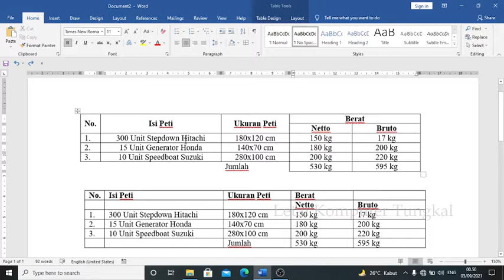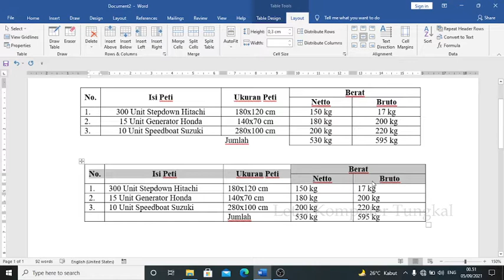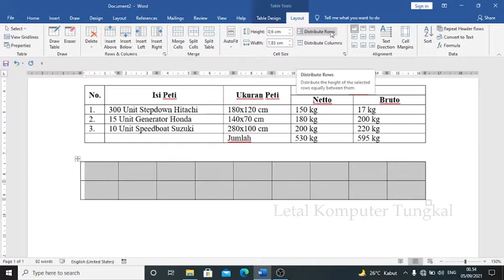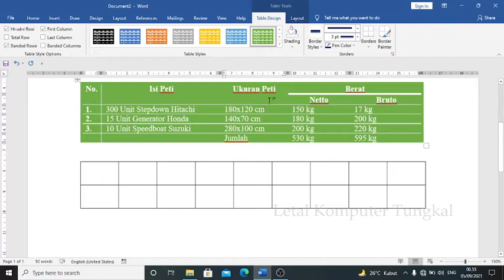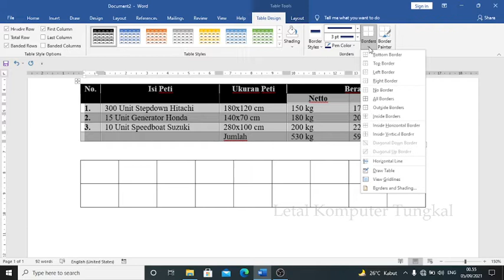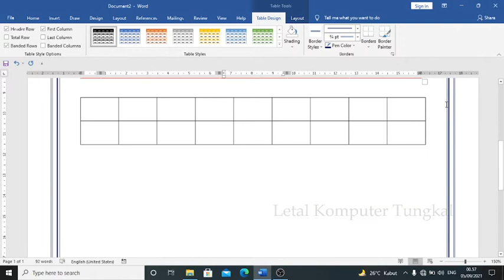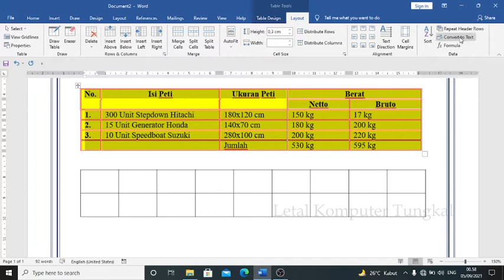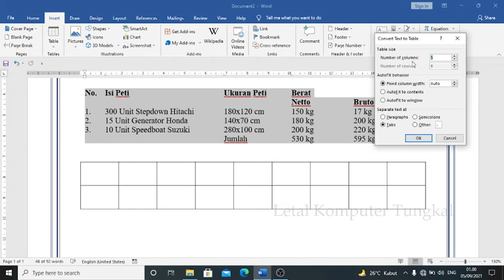5 Tips Cara Merapikan Tabel di Word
5 Tips Cara Merapikan Tabel di Word

Pada tutorial ini akan saya jelaskan tentang 5 Tips Cara Merapikan Tabel di Word, yaitu :
1. Cara menggabungkan tabel di word. baik itu posisi kolom maupun baris.
2. Cara memecah tabel menjadi beberapa kolom atau baris.
3. Cara memberi warna tabel baik itu posisi garis tabel maupun warna tabelnya.
4. Cara Merapikan ukuran tabel secara otomatis. Cara ini bisa digunakan untuk merubah ukuran
     kolom ataupun baris dalam jumlah banyak sekaligus secara cepat.
5. Cara mengkonversi atau merubah data dari bentuk tabel menjadi bentuk teks atau sebaliknya.

Demikianlah 5 Tips Cara Merapikan Tabel di Word, semoga bermanfaat.